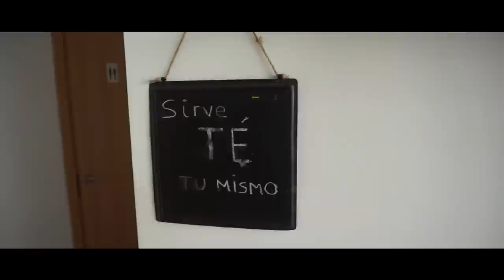¡NUESTRO NUEVO CAMBIO DE LOOK! | vlogs diarios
¡ÁBREME!

Hoy aprovechamos nuestra estancia en Sevilla para hacernos un cambio de look muy veraniego con nuestros amigos de France Manuel peluqueros! ¿Se saldrá la rubia con la suya de cortarse el flequillo? ¡No te pierdas el vlog de hoy que viene cargadito!

Nohe está en la semana 28 de embarazo :)

SI QUERÉIS MANDARNOS UNA CARTITA:

FAMILIA CARAMELUCHI
Apartado de correos 26
C.P:41210, Guillena, Sevilla
ESPAÑA

¡NUESTRAS NOVELAS!

En los vlogs diarios te mostramos: vlogs diarios en español, vlog diario, vlogs diarios, receta, recetas, Londres, viajes, trucos, vivir en el extranjero, outfit, moda, embarazo, embarazada, trucos para embarazadas, familia, vídeos en familia, vlog diarios en español, vlogs diarios, vlog diario de familias, vídeo divertido, vídeos divertidos, tag, retos, familia divertida, challenge, cocina, diy, maquillaje, regalos, reacción, música, épico, bromas, broma, vlogs diarios en familia, y muchas cosas más.